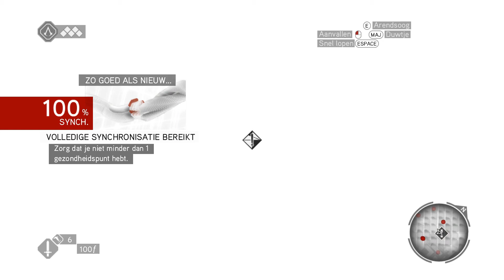Assassin's Creed Brotherhood Mission 10 As Good As New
Come back to Italy as Ezio Auditore da Firenze, the Master Assassin and fight the Templar Order as him. Your road in Assassin's Creed: Brotherhood leads you to Rome where you will have to command the whole Brotherhood to strike together.

But this adventure game has even more to offer: join the Brotherhood yourself as the multiplayer allows you to match your skills to different players across the world. Take a look at their techniques, signature weapons and create your team.